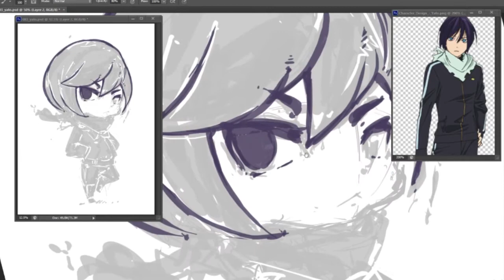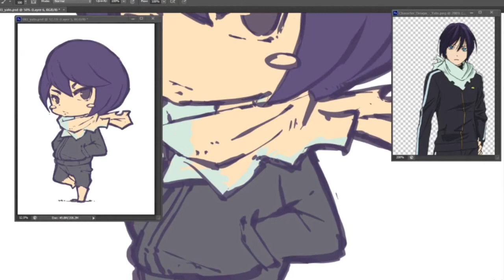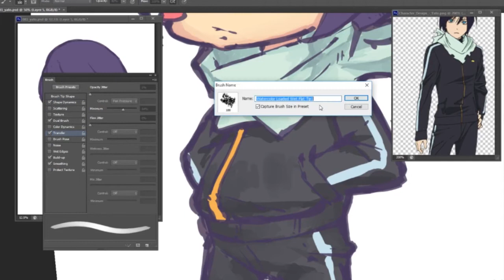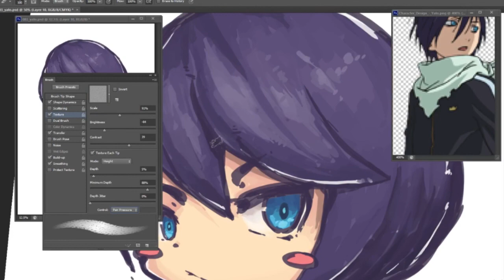Timelapse #32 : Yato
Software: Photoshop CS6
Tablet: Wacom Intuous 4